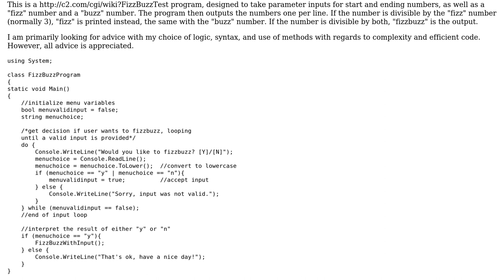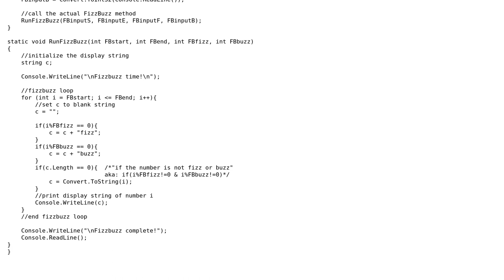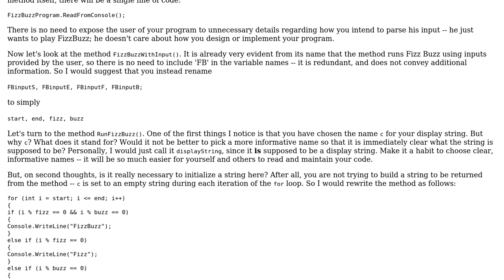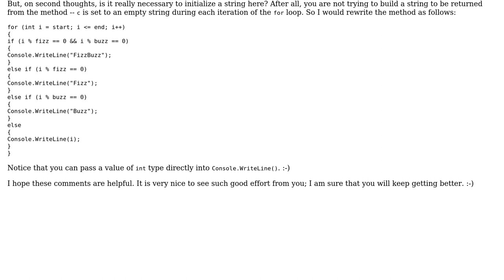Code Review: Parameterized FizzBuzz (2 Solutions!!)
Code Review: Parameterized FizzBuzz

With thanks & praise to God, and with thanks to the many people who have made this project possible! | Content (except music & images) licensed under CC BY-SA | Music | Images & others | With thanks to user M.Y. Babt user Marc-Andre user Heslacher user Fritz and the Stack Exchange Network Trademarks are property of their respective owners. You are responsible for your own actions.